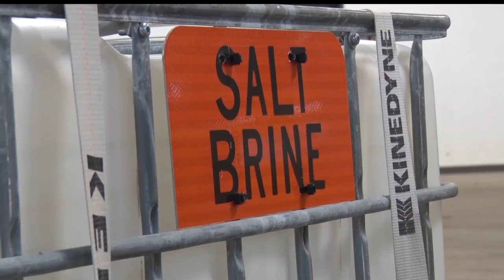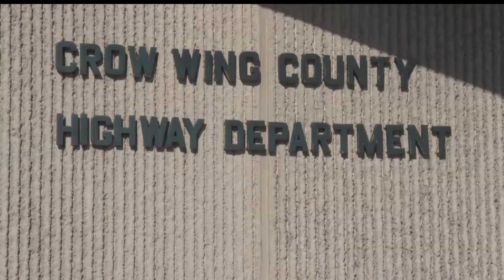Crow Wing County Discusses Safe Winter Driving